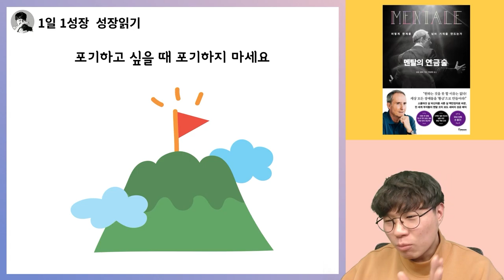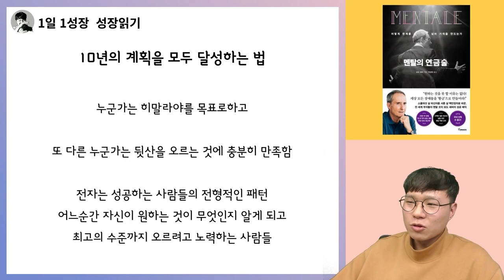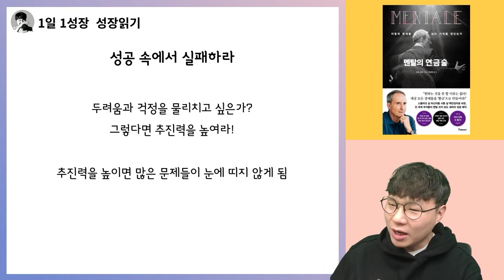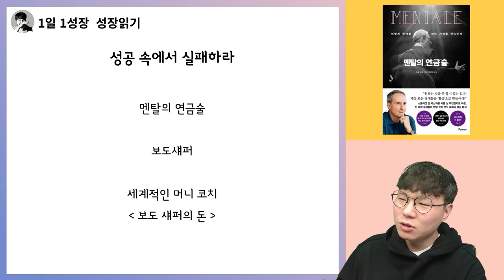보도섀퍼의 멘탈의 연금술 1시간 12분동안 책 뽀개기, 당신의 멘탈을 10배 더 강하게 만들어줄 책